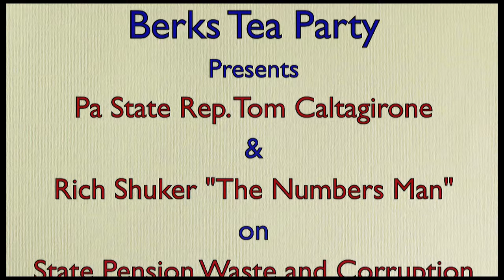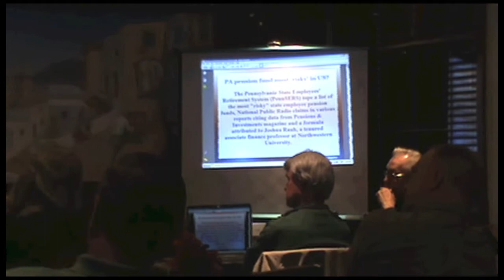BTP Tom Caltagirone & Rich Shuker Pension Crisis pt I